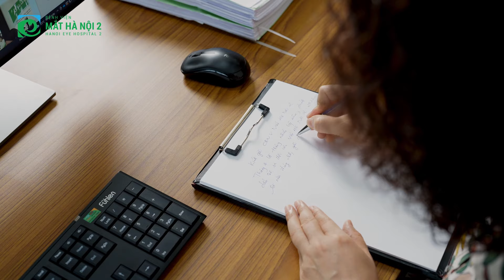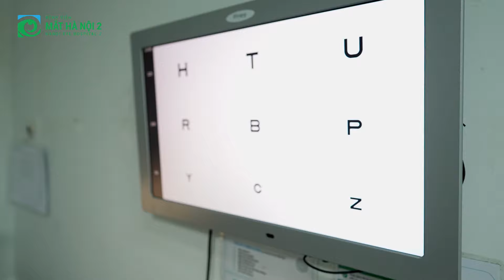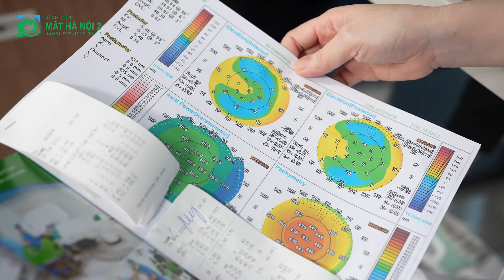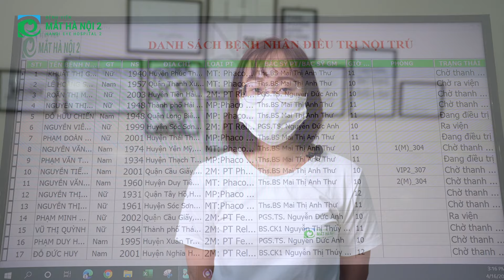CHÚC MỪNG SINH NHẬT BỆNH VIỆN MẮT HÀ NỘI 2. MỪNG MẮT HÀ NỘI 2 TRÒN 5 TUỔI!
🎉HÔM NAY, BỆNH VIỆN MẮT HÀ NỘI 2 TRÒN 5 TUỔI.
Cùng ngày 5 năm trước, 21/4/2017, Bệnh viện Mắt Hà Nội 2 được thành lập từ chủ trương xã hội hóa của ngành y tế, với mong muốn xây dựng một cơ sở chăm sóc nhãn khoa đẳng cấp quốc tế, phục vụ người dân.
5 năm trôi qua, Mắt Hà Nội 2 vẫn đi theo tôn chỉ và sứ mệnh mang dịch vụ y tế chất lượng cao đến với người dân.
Mắt Hà Nội 2 tự hào trở thành cơ sở chăm sóc nhãn khoa uy tín của Hà Nội và các tỉnh phía Bắc. Suốt hành trình đã qua, chúng tôi rất hạnh phúc khi nhận được tình yêu tương, sự động viên, chia sẻ từ những người thầy, người đồng nghiệp, đối tác và đặc biệt là sự tin tưởng của bệnh nhân.
Nguồn động viên này là vô giá và quý báu trên hành trình mang đến chất lượng điều trị tốt nhất, dịch vụ hoàn thiện nhất đến với mọi người.
Hôm nay, xin phép được cảm ơn những người đồng nghiệp, người bạn, đối tác và bệnh nhân đã luôn tin yêu Mắt Hà Nội 2. Xin được chúc mừng bệnh viện tròn 5 tuổi.
Xin gửi lời tri ân đến tất cả mọi người. Cùng một lời hứa: Mắt Hà Nội 2 sẽ nỗ lực hơn nữa, phát triển hơn nữa để đáp ứng nguyện vọng của đông đảo quý khách hàng.
CHÚC MỪNG SINH NHẬT BỆNH VIỆN MẮT HÀ NỘi 2!